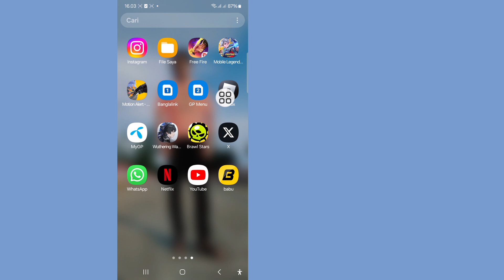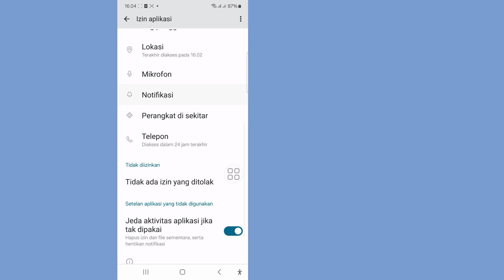Masalah Facebook Tidak Dapat Masuk | Terjadi Kesalahan Tak Terduga Silakan Coba Masuk Lagi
Saya akan menunjukkan kepada Anda Masalah Facebook Tidak Dapat Masuk.  Tonton video ini dan pelajari Masalah Facebook Tidak Dapat Masuk.

 Masalah Facebook Tidak Dapat Masuk.
 Silakan Ikuti semua Langkah saya di layar
 instruksi.

 🗯️Pertanyaan Terkait Lainnya:
 cara mengatasi masalah tidak bisa login di facebook, terjadi error tak terduga silahkan coba login lagi, terjadi error tak terduga facebook, terjadi error tak terduga facebook, cara memperbaiki sesi facebook kadaluarsa, bagaimana cara mengatasi facebook tidak bisa login?, kenapa  saya tidak diizinkan masuk ke facebook, bagaimana cara memulihkan akun facebook lama yang tidak bisa masuk, bagaimana cara memperbaiki akun facebook saya yang dinonaktifkan, masalah exaird sesi facebook 2024, masalah logging facebook taday, solusi Aplikasi